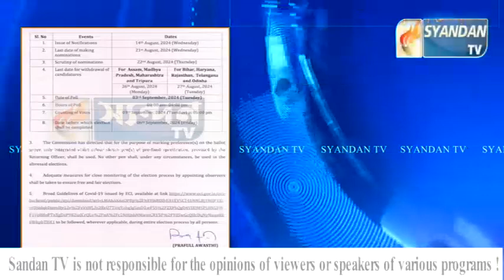আগামী ৩ সেপ্টেম্বর রাজ্যসভার নির্বাচন ভোটগ্রহণ শুরু হবে সকাল ৯ টা থেকে চলবে বিকাল চারটা পর্যন্ত